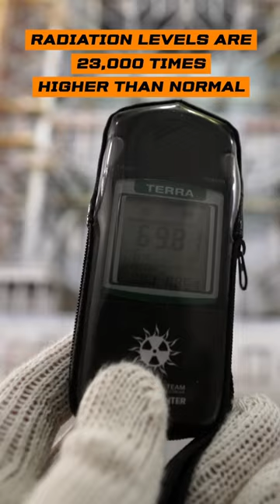Inside the Chernobyl Nuclear Power Plant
This is the area inside the New Safe Confinement. And here you can see in front of you the very first "Sarcophagus," or the "Shelter" object as it was officially called.
Radiation levels here are 23,000 times higher than the norm. The norm is only 0.30 microsieverts per hour.